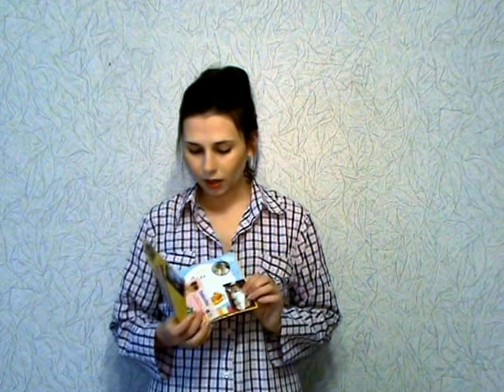Мамина сокровищница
Отпечатки ладошки и ножки. Бирки с роддома. Прищепка с пупка. Первая шапочка.Первый дневник. Детский альбом